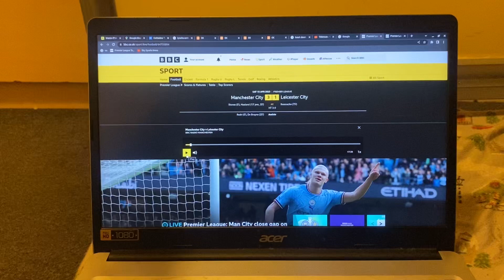Manchester City 3-1 Leicester - Premier League 2022/23 - BBC Radio Manchester Commentary